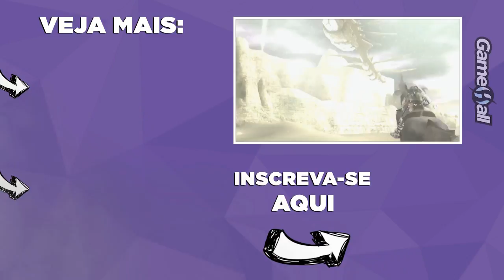GameHall - PS4 DOURADO CONFIRMADO? CONFIRA